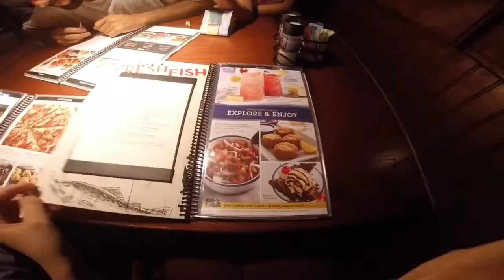Middle (feat. Bipolar Sunshine) by DJ Snake (vlog/music video)✨🌴